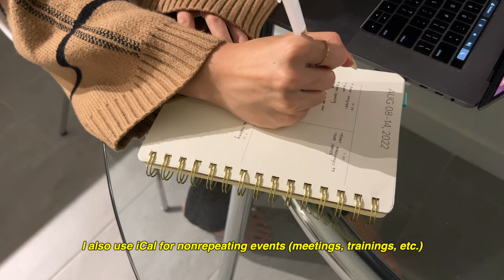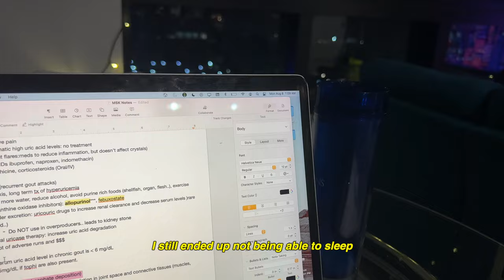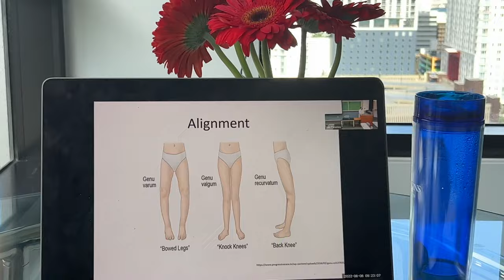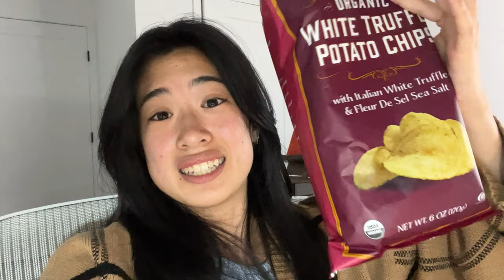(Second) First Day of Medical School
Getting ready for and the actual first day of class!

Background: Current first medical student at the University of Miami Miller School of Medicine. All opinions and statements here are my own and do not reflect UM.